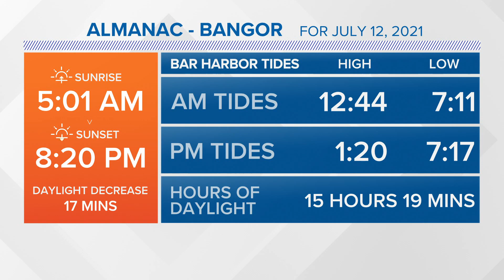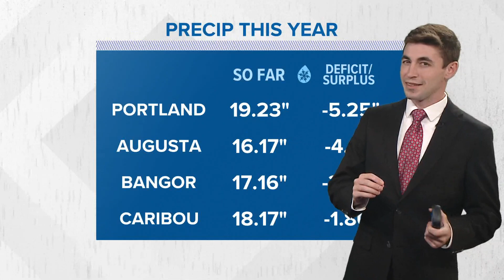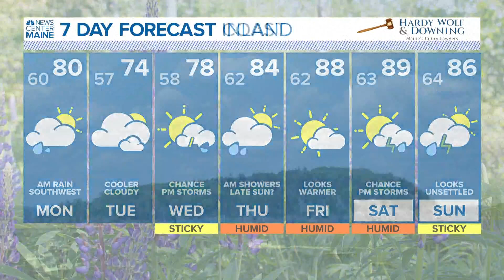NEWS CENTER Maine Weather Video Forecast